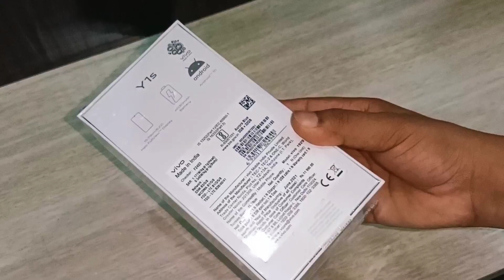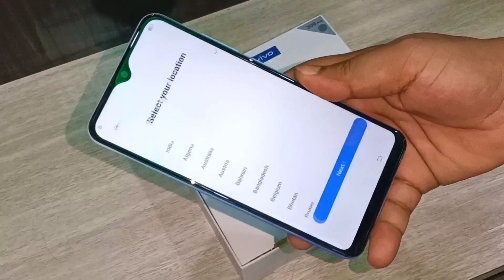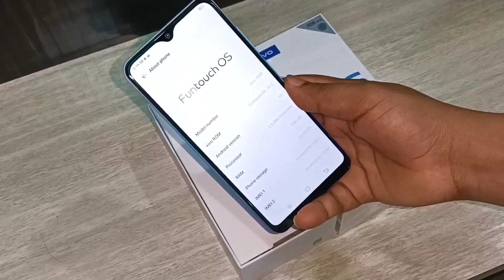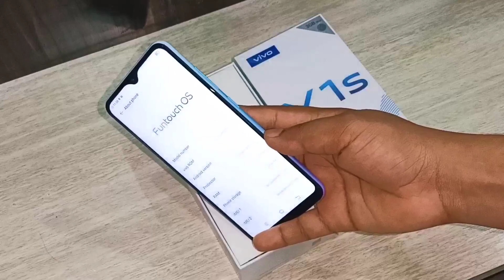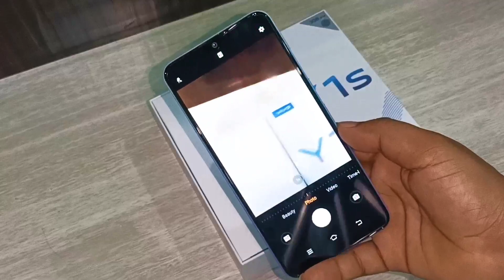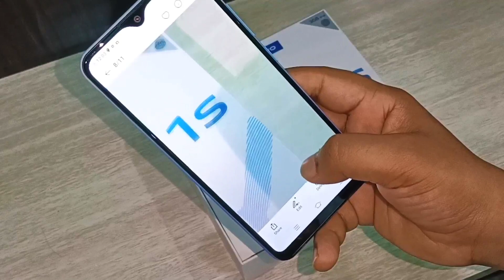Vivo Y1s(3GB) Unboxing , First Look & Review !! Vivo Y1s 3GB Price, specifications & Many More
Vivo VivoY1s3GB vivoY1s3GBUnboxing VivoY1s3GBPrice VivoY1sFirstLook# VivoY1sFirstImpression#VivoY1sPriceinIndia#VivoY1sCamera#VivoY1s3Gb